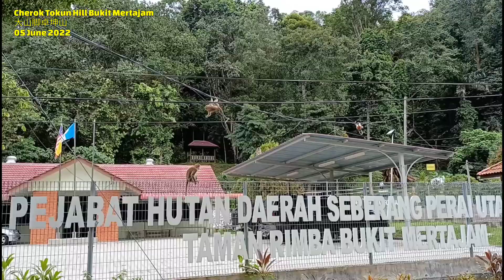大山脚卓坤山 Cherok Tokun Hill Bukit Mertajam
绿意盎然的卓坤山森林公园 Cherok Tokun Hill ( Taman Rimba Bukit Mertajam)，是大山脚最高的一座山。卓坤山面积达37公顷左右，最高峰达海拔545公尺，登山难度为中等， 来回的时间大概3-4小时。

这里的环境非常适合一家人来踏青，也是登山爱好者的首选之一，是大山脚著名的休闲场所。当地居民， 不论男女老少， 都喜欢前来贴近大自然，如登山健行，静心与养生，锻炼身体，放松心情。

热带雨林 树木茂密 品种繁杂，以卓坤山为例，平均每公顷约有成百种植物，如当地特有（endemic）的植物品种姜科植物（Haniffia）。山脚有瀑布，是戏水消暑的好去处。无论早上或中午，这儿都是树叶遮阳， 感觉低温凉快，舒服极了。

大山脚山峦绵绵，卓坤山森林公园共设有3条正规道路，但实际上卓坤山入口不少，包括从孟光水坝、武拉必等进入，山中也有不少小路及岔路。、

我们把车子停放在卓坤山的旧水坝旁， 干枯荒废的旧水坝，吸引了我的目光。这历史悠久的水坝宛如一座城墙，中间有一间八角亭，宏伟夺目，成了访客打卡的地方。站在此“城墙”， 居高临下，一览卓坤山山脚下美丽的风景。

得天独厚的生态条件，孕育丰富的自然生态景观，依托热带雨林的优势 所设立的卓坤山森林公园，传达着珍惜保护森林资源的理念， 把美好传承给下一代。

The tallest point on mainland Penang at 545 meters and one of Seberang Perai main attractions, this park has a beautiful jungle, the biggest trees in Penang, and hiking trails that will satisfy all visitors.

Cherok Tok Kun, or Bukit Mertajam Recreational Forest, has a beautiful jungle, the biggest trees in Penang, and hiking trails that will satisfy any level of fitness. This is a Well reserved secondary rain forest less than 4 km away from the heart of the city, and designated as one of the national forests of Malaysia.